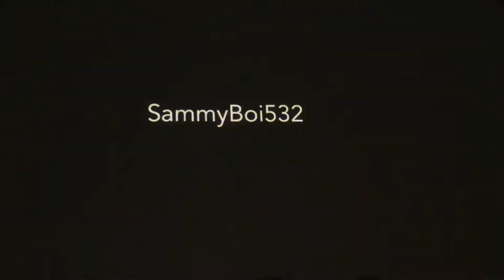Bottle Flipping Trick Shots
Great bottle flips and great epic fails.

Just be aware that Gaming4lego has changed his name to EpicAaronVideos.